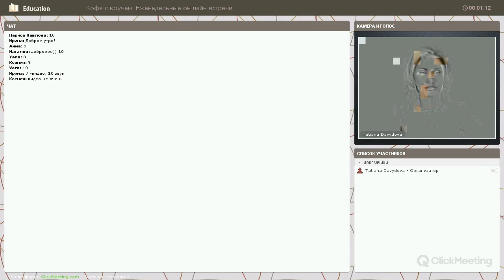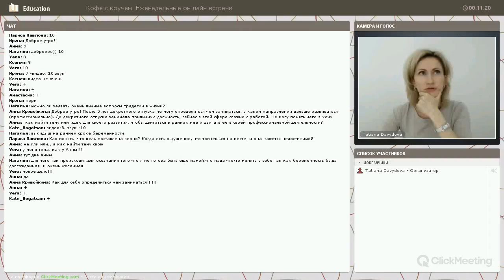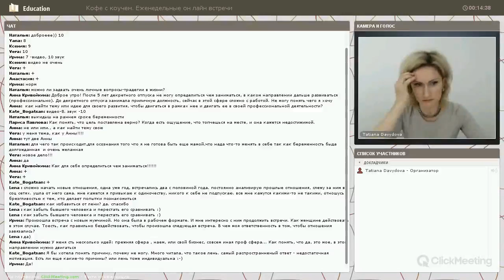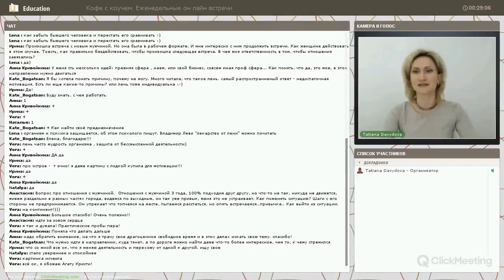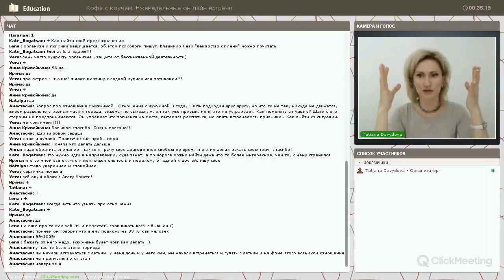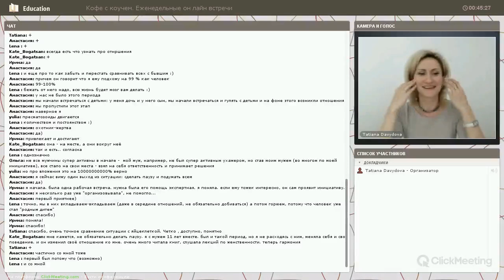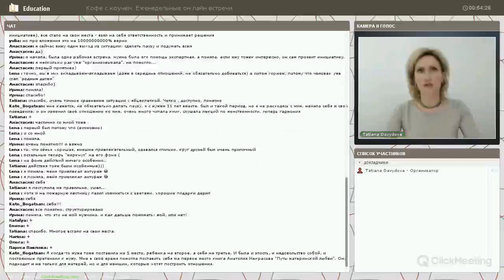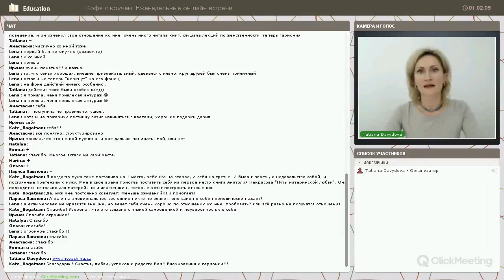Вопросы к коучу. Свободное общение. Проект "Кофе с коучем "